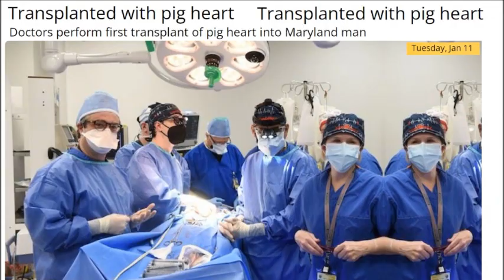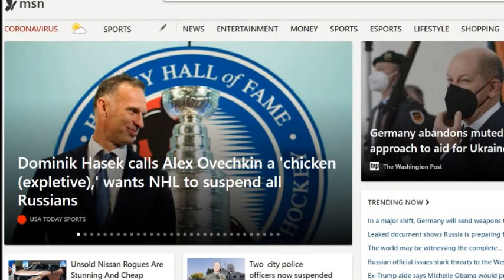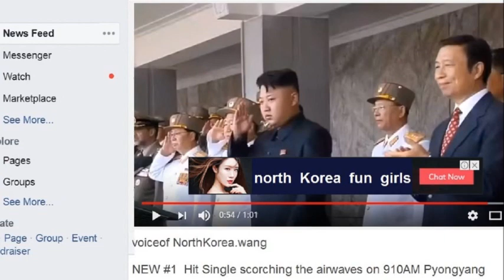breathing beLow surface, jesse cook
from the 1998 album 'vertigo'.